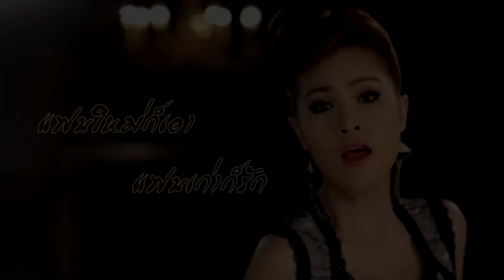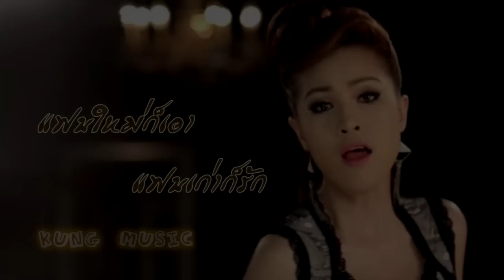แฟนใหม่ก็เอา แฟนเก่าก็รัก - หญิงลี ศรีจุมพล